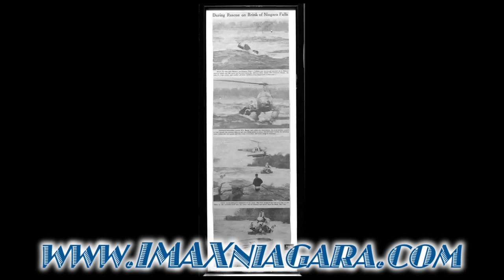imax DareDevils Niagara Theatre, Theaters in niagara falls, IMAX Niagara Miracles, Myths & Magic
IMAX Theatre Niagara Falls, Canada invites you to experience the Falls like never before. Home to The Falls Movie: Legends and Daredevils - the most spectacular IMAX movie of all time  IMAX Theatre also boasts attractions such as the amazing Niagara Falls Daredevil Gallery, as well as the famous National Geographic Store. All this in the heart of the Niagara Falls tourist and entertainment district. Come and be thrilled, informed and entertained.